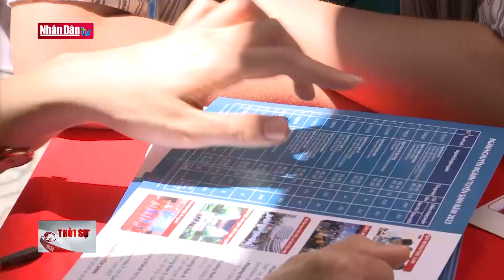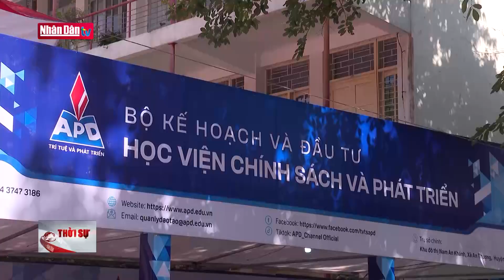Đồng chí Trương Thị Mai làm việc với Ban Thường vụ Tỉnh ủy Đồng Tháp | Đảng với Dân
Phát biểu tại buổi làm việc, Thường trực Ban Bí thư Trương Thị Mai ghi nhận, đánh giá cao và biểu dương sự nỗ lực của Đảng bộ, Ban Thường vụ Tỉnh ủy Đồng Tháp từ đầu nhiệm kỳ đến nay.
Đồng chí nhấn mạnh, trong nửa nhiệm kỳ còn lại, vấn đề cần quan tâm lớn nhất là phát triển kinh tế-xã hội, đối với 5/18 chỉ tiêu chưa đạt, toàn Đảng bộ tỉnh cần cố gắng hết sức để đạt được mục tiêu, chỉ tiêu ở mức cao nhất.
Tỉnh cần tiếp tục nỗ lực hơn trong công tác giảm tỷ lệ hộ nghèo, chăm lo thiết thực cho đời sống người dân. Đảm bảo an ninh chính trị, trật tự an toàn xã hội, giữ vững đường biên giới hòa bình, ổn định và phát triển. Trong công tác xây dựng Đảng, Đồng Tháp tích cực chuẩn bị đội ngũ cán bộ vừa kiện toàn, vừa chuyên nghiệp cho nhiệm kỳ sau.
Cũng trong buổi sáng, đồng chí Trương Thị Mai cùng đoàn công tác đã đến dâng hương tại Nghĩa trang liệt sĩ tỉnh Đồng Tháp, thắp hương mộ Cụ Phó bảng Nguyễn Sinh Sắc tại thành phố Cao Lãnh; tặng quà cho 30 gia đình thương binh, liệt sĩ trên địa bàn tỉnh. Đến thăm, tặng quà Mẹ Việt Nam anh hùng Hồ Thị Phước, sinh năm 1925, ngụ ấp Hòa Khánh, xã Hòa An. Thăm, tặng quà thương binh Nguyễn Đắc Hiền, sinh năm 1938, ngụ khóm Thuận Nghĩa, phường Hòa Thuận, thành phố Cao Lãnh.